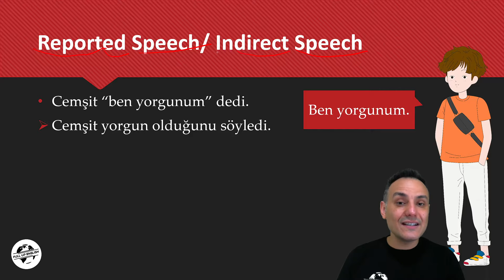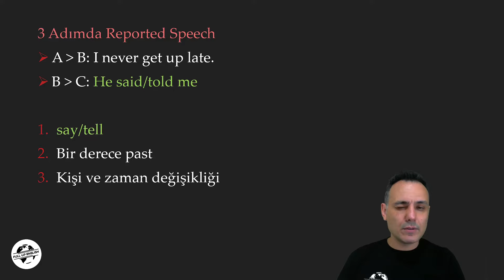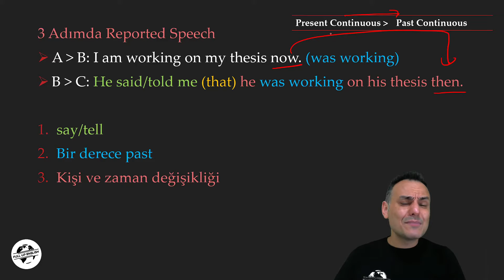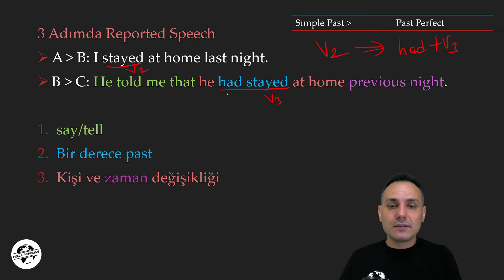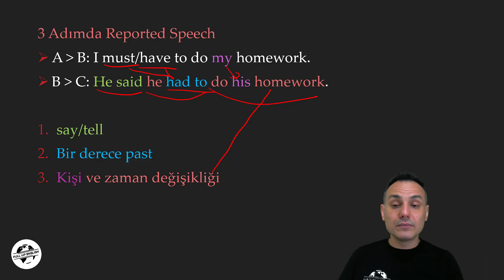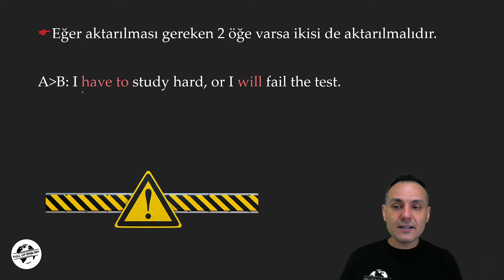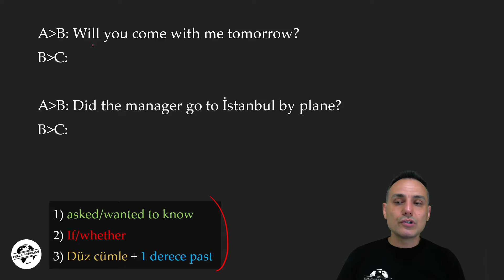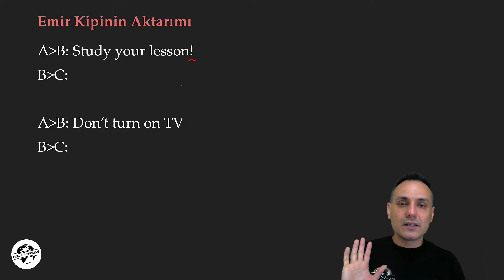40- Reported Speech (Indirect Speech) | Konu Anlatımı